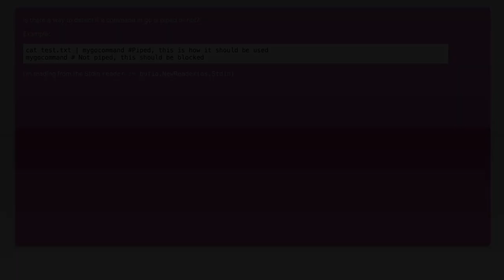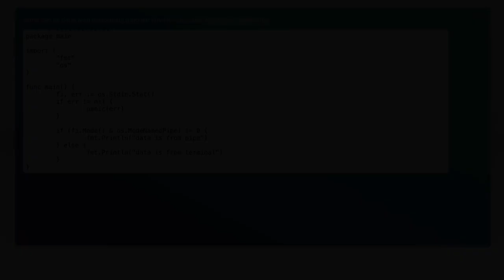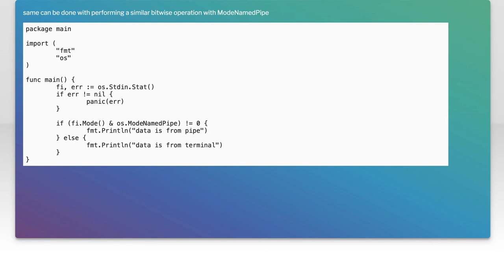How to Detect if a Command is Piped in Bash: A Step-by-Step Guide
In this video, we’ll explore a fundamental aspect of Bash scripting: detecting if a command is being piped. Understanding how to identify piped commands is crucial for writing robust scripts that can handle input effectively. Join us as we break down the process step-by-step, providing you with the tools and techniques needed to enhance your Bash scripting skills. Whether you're a beginner or looking to refine your knowledge, this guide will help you navigate the intricacies of command piping in Bash.

Today's Topic: How to Detect if a Command is Piped in Bash: A Step-by-Step Guide

Related to: bash, commandpiping, detectcommand, step-by-stepguide,